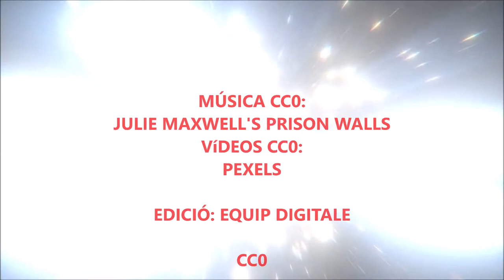ND 18 PO01 L' amour ne disparaît pas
VideoRelat creat des de CP Ponent com a participació en "Per Nadal un conte i una postal" sota el seudònim l'enfant terrible. Projecte DigiTale